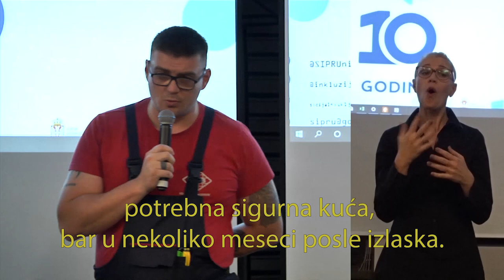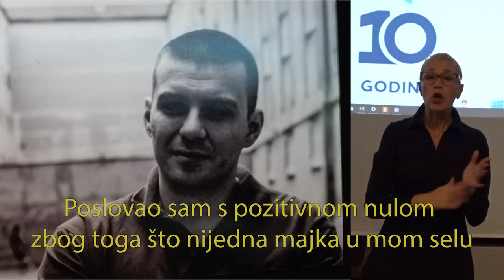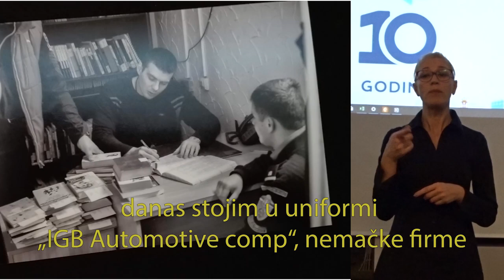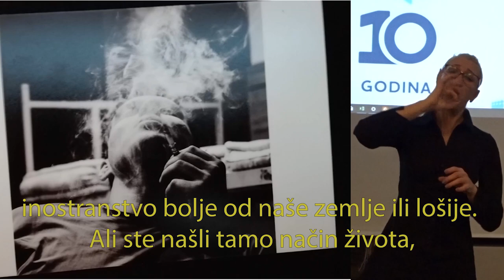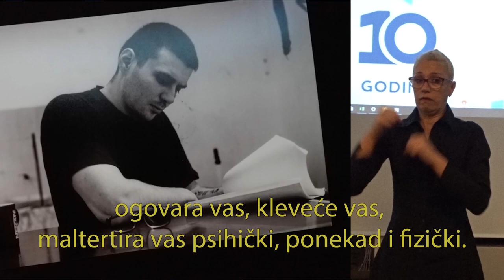Đorđe Vasiljević - 42. Beogradski Ignite "Uključi se br. 7" (11.12.2019)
Đorđe je bivši osuđenik i bloger Tima za socijalno uključivanje i smanjenje siromaštva Iza rešetaka je proveo 13 godina, a svoju životnu priču opisao je u knjizi „Dosije Atila”. Đorđe otvoreno govori o svom iskustvu u zatvoru i mladima prenosi poruku zašto je dobro da se klone nasilja i kriminala. Pokreće ga porodica, a smatra da ga od drugih izdvaja sposobnost promene.

U beogradskom Impact Hub-u 11. decembra 2019. godine održan je 42. Beogradski Ignite pod nazivom „Uključi se br. 7”, koji je bio posvećen socijalnom uključivanju različitih osetljivih grupa u našem društvu. Događaj su organizovali Tim za socijalno uključivanje i smanjenje siromaštva Vlade Republike Srbije i Udruženje građana „Srbija u pokretu”, uz podršku Švajcarske Konfederacije.

42. Beogradski Ignite o socijalnom uključivanju organizovan je u znaku desetogodišnjice rada Tima za socijalno uključivanje i smanjenje siromaštva Vlade Republike Srbije, čiji su članovi i članice otvorili veče posvećeno socijalnom uključivanju, istakavši značaj svih pojedinaca i pojedinki i njihovog glasa u procesu izgradnje inkluzivnijeg i pravednijeg društva. Tim je ovom prilikom pozvao sve partnere da i ubuduće saradnjom i timskim delovanjem zajedno stvaraju mogućnosti za unapređenje kvaliteta života svih građana i građanki.

Više od 100 posetilaca i posetiteljki 42. Beogradskog Ignite-a imalo je priliku da čuje 11 priča, praćenih petominutnim prezentacijama, čiji se slajdovi, po ugledu na Ignite koji se održava širom sveta, smenjuju na 15 sekundi. Prezentacijama su osvetljeni različiti aspekti, pristupi, izazovi, problemi i uspesi na putu socijalnog uključivanja iz ličnog ugla, ali i iz ugla aktivista i aktivistkinja koji se svojim delovanjem zalažu za izgradnju inkluzivnog društva. Program su vodili Lana Nikolić, novinarka i voditeljka radija Beograd 202, i Vidan Danković iz Udruženja građana „Srbija u pokretu”.

42. Beogradski Ignite obeležile su priče o svakodnevici trans osobe u Srbiji, o slici sveta iz ugla osobe sa autizmom i korisnice kolica, problemima osoba sa HIV-om u Srbiji, mladih Romkinja koje se bore za bolji status svoje zajednice, društvenim isključivanjem osoba koje odsluže zatvorsku kaznu, važnosti sistema psihosocijalne pomoći mladima koji su lečeni od raka, ili imaju probleme sa mentalnim zdravljem, ekonomskom osnaživanju žena koje su bile korisnice sigurnih kuća i važnosti koncepta kolektivnog stanovanja za stare koji uključuje decu i mlade.
Prezenteri i prezenterke ovogodišnjeg Beogradskog Ignite-a bili su: Zagorka Anđelković i Nikola Koruga, Monika Ajvazović, Milica Šimonović i Milkica Dimitrijević, Simonida Komazec, Andrea Rajičić i Olga Dević, Agata Milan Đurić, Stefan Lazarević, Snježana Jolić, Jelena Gajić, Đurica Stankov i Đorđe Vasiljević.